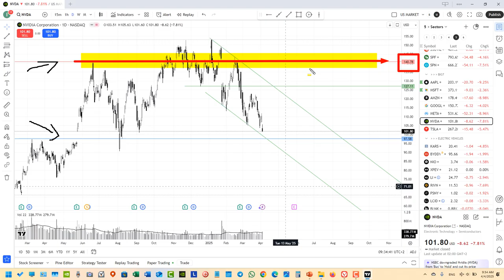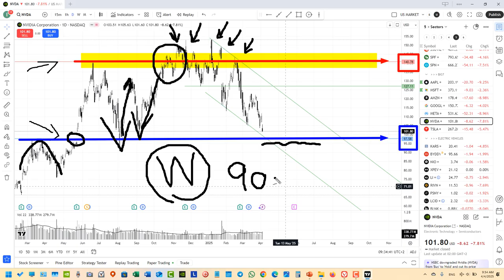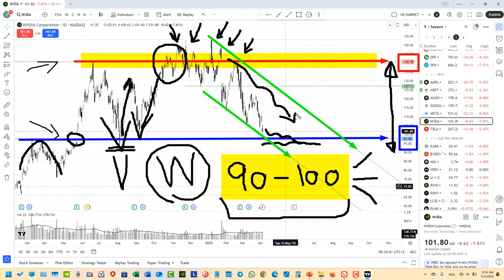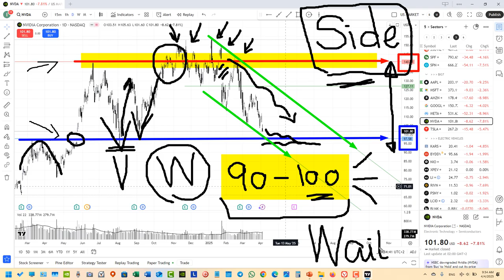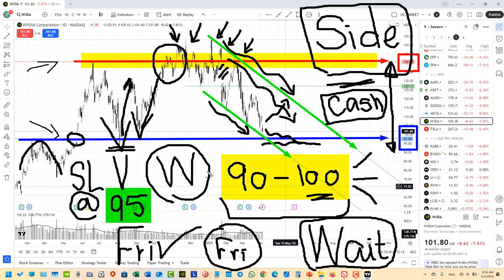تحليل فني | سهم شركة إنفيديا - 2025.04.04 - NVDA Nvidia